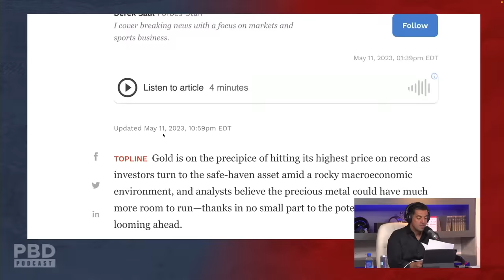"Everyone Should Own Gold!" - Why Gold Is a Good Investment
In this short clip, Patrick Bet-David, Michael Franzese and Adam Sosnick discuss why gold is a good investment.